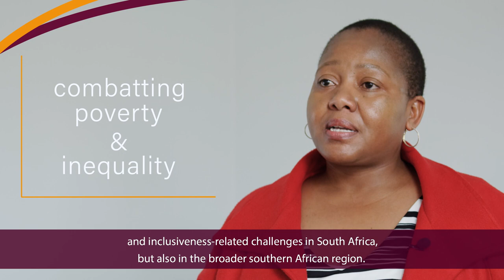SA-TIED: Public revenue mobilization for inclusive development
SATIED Senior Researchers Jukka Pirtillä and Mamiky Leolo describe the work stream on public revenue mobilization for inclusive development under the Southern Africa - Towards Inclusive Economic Development programme.